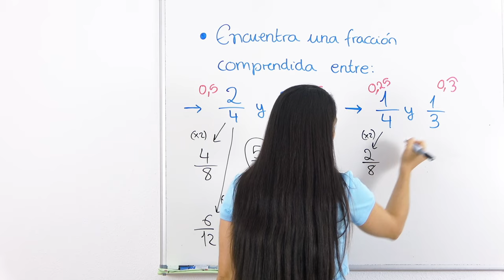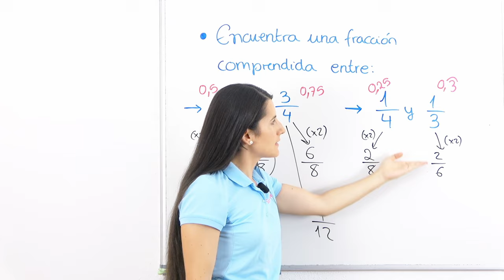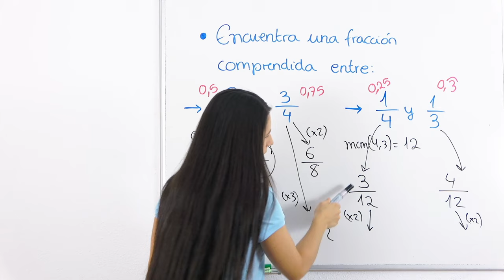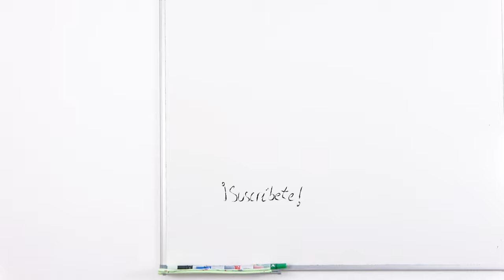Hallar FRACCIÓN INTERMEDIA entre otras dos 🧐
Aprende a calcular una fracción entre otros dos.

⏰ TIEMPOS:
00:00 Introducción
00:18 Fracción entre dos fracciones con mismo denominador
03:22 Fracción entre dos fracciones con mismo numerador